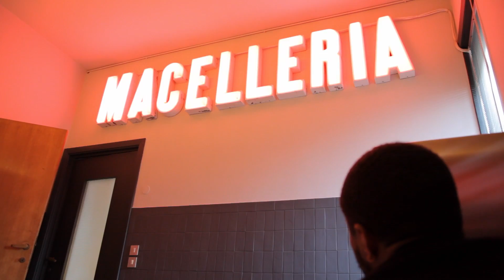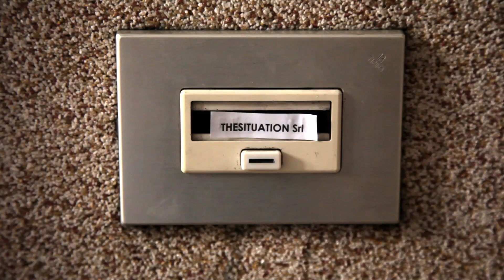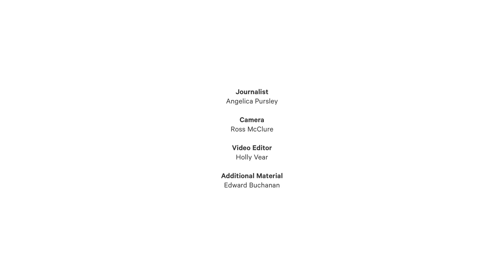Edward Buchanan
Few are better placed to comment on the future of Italian fashion than this Ohio-born Milanese resident who consistently lets his work speak for itself.